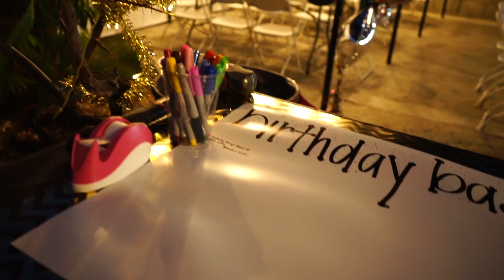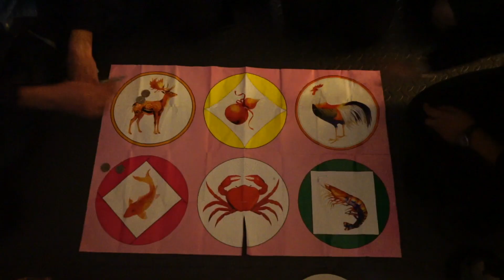Birthday Bash 2017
Celebrating Nhung, Brian, and Binh's November birthday.